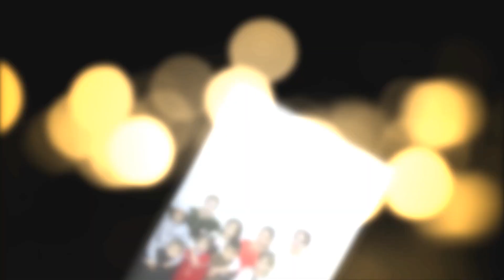ELYOR AKAMIZNI TURMUSH ORTOGI NULFAR TABIRIKLADI NURIK STUDIO